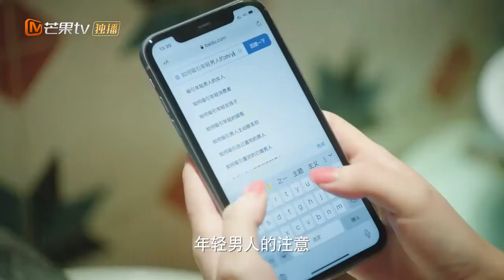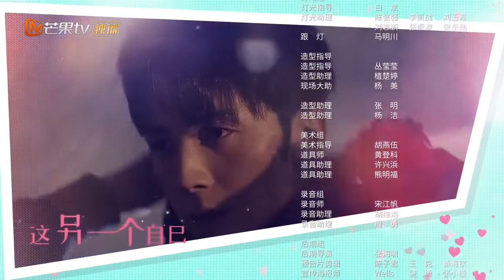《无法抗拒的恋爱》EP3： 何青柠勾搭秦至？这妈妈有点时髦啊！ "Irresistible Love"【芒果TV大芒频道】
简介：夏天天刚把校霸郭之宇调教成“忠犬”男友，就遭到了母亲何青柠的强烈反对，在何青柠心中，夏天天的公司总裁秦至才是完美女婿，她决心要亲自出手，却没料到，偶然的一天母女二人居然互换了身体！何青柠开始顶着女儿的身体为所欲为，夏天天则用母亲的身体奋起反击，俩人在鸡飞狗跳的互换人生中慢慢理解彼此。与此同时，两段高甜恋爱也正酝酿发酵.